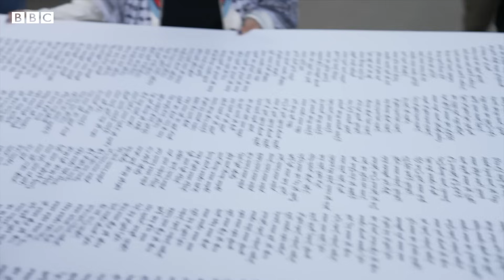Palestinians in West Bank call for ceasefire | BBC News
In a show of solidarity with war-torn Gaza, shops were shuttered, and businesses, schools, and universities closed across the occupied West Bank and East Jerusalem on Monday.

Palestinian activists were demonstrating after the United States vetoed a UN resolution that would have called for a ceasefire. The US said it failed to condemn Hamas, which it designates a terrorist group.

BBC News Arabic’s Muhannad Tutunji reports from Ramallah.